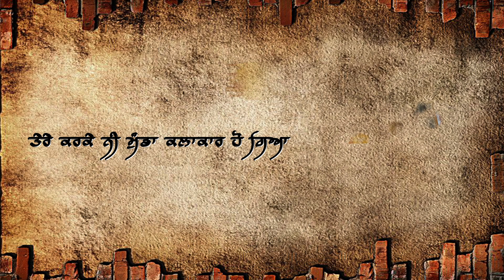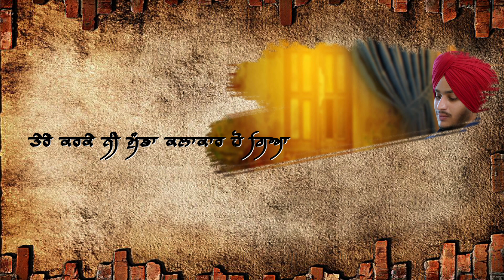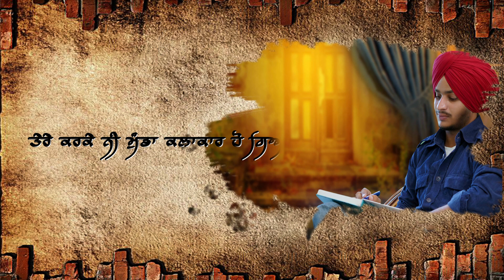KALAKAR (OFFICIAL AUDIO) GAGGI SURE WALA | JIMM-E | LATEST PUNJABI SONGS 2022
SONG : KALAKAR
SINGER/LYRICS: GAGAN GAGGI
COMPOSER: ARJAN AERRI
LYRICAL VIDEO : STUDIOJS